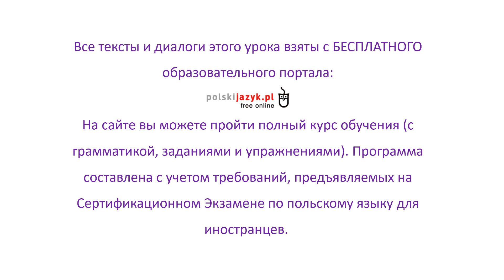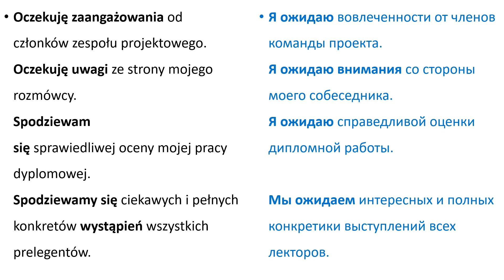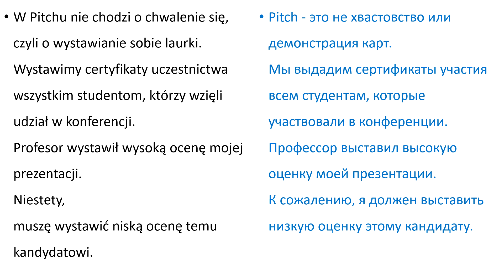Польский язык. Уровень В2 Урок 43 Польские диалоги и тексты с переводом.